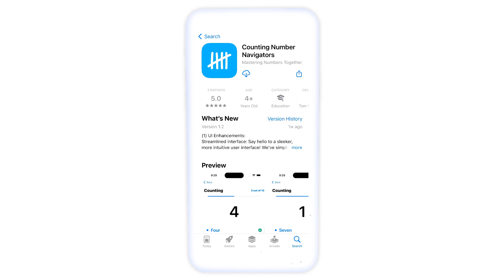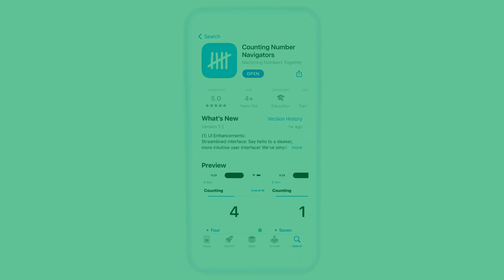ABC Learning Fun: Interactive Alphabet Lessons (2)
Explore ABC Learning Fun with our interactive alphabet lessons. Engaging activities and colorful visuals make learning the ABCs a breeze for kids.

Lyrics